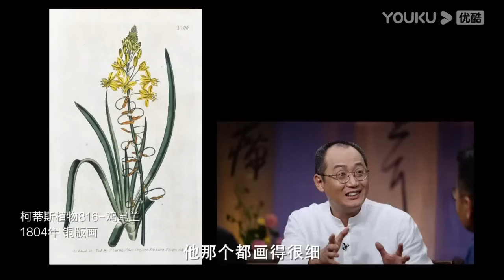【最新节目抢先看】人生八大苦，生老病死占一半！如何理智看待生死？窦文涛